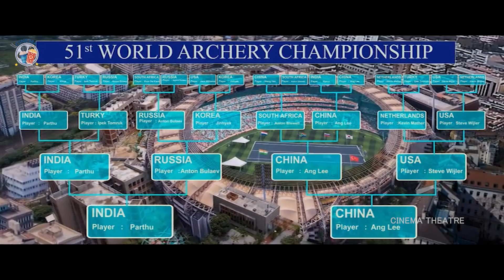Naga Shaurya And Jagapathi Babu Telugu Blockbuster Best Archery Movie Climax Scene || Cinema Theatre